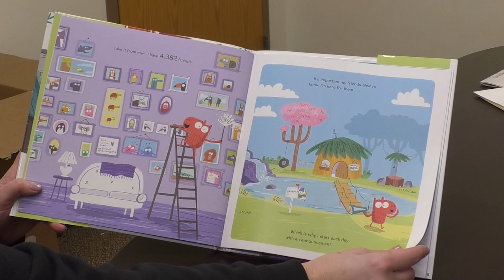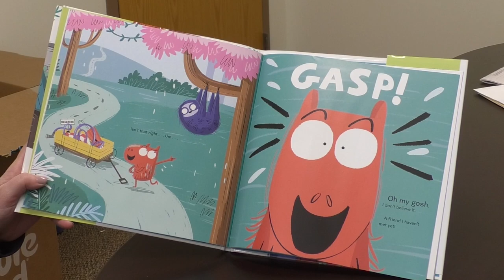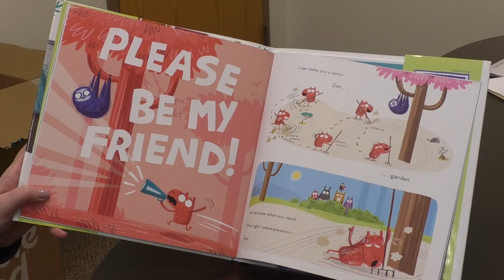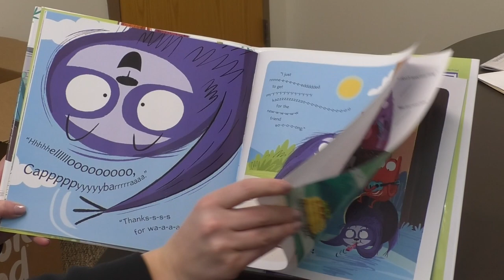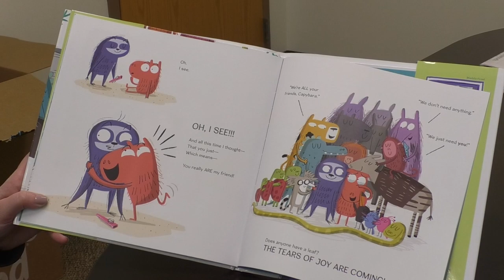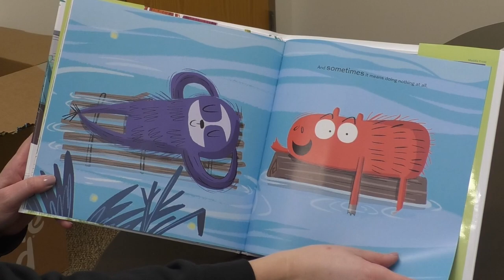Capybara Has Many Friends